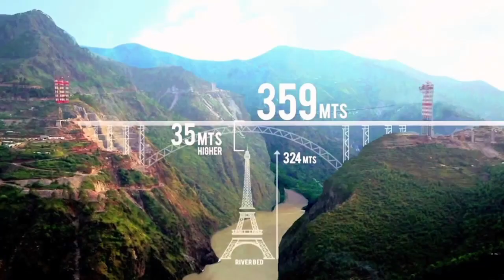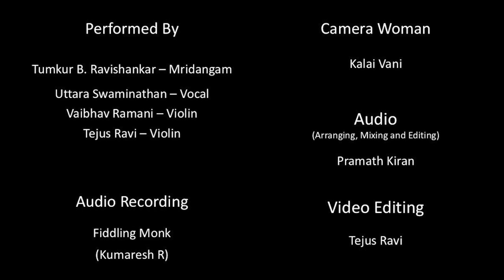Kedara Varnam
A special composition celebrating Mother India - Jai Hind